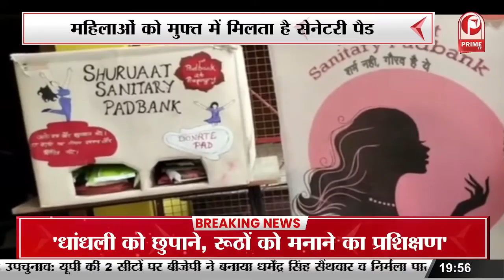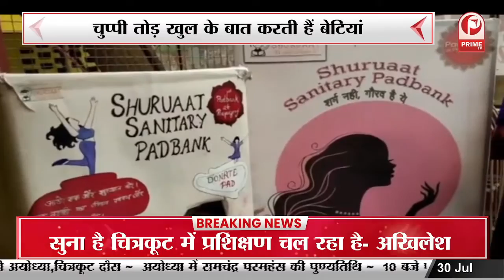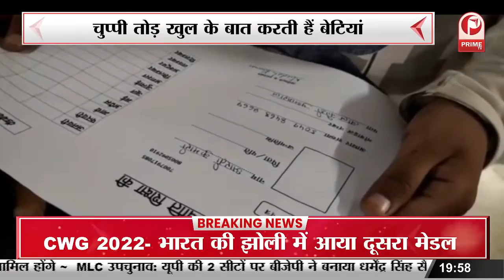महिलाओं के लिए शुरू किया सेनेटरी पैड | बैंक महिलाओं को मुफ्त में मिलता है सेनेटरी पैड || Prime Tv